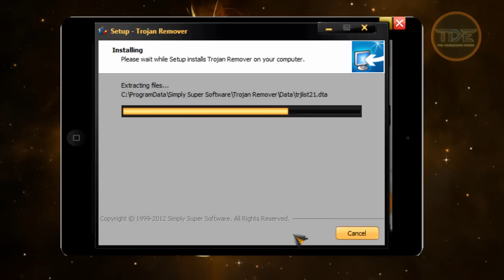Trojan Remover 6.8.3.2603 + Patch ☣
Trojan Remover is an application that has been specifically designed to clean your computer of those files that antivirus products fail to detect or erase.

Installing it takes only a few moments and, after that, you get to meet Trojan Remover whose look is extremely user friendly, so that you can easily get the most out of its features.

The software enables you to perform two types of scans: one for active malware and another one for specific drives or folders. You can select the type of files to be included in the scan, as well as whether you'd like Trojan Remover to scan your computer every time it boots or not.

@2012 TDE